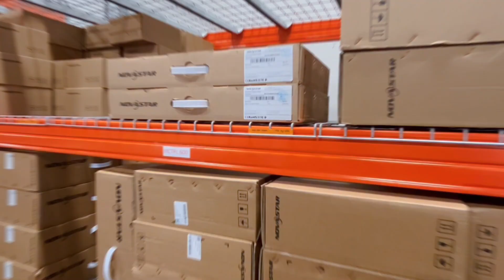Chipshow European Warehouse at Netherlands - Virtual Visit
Chipshow is one of the leading LED display manufacturing company in China. Has more than 23 years of experience in LED display industry. Chipshow self-developed products have obtained a total number of 49 patents, including 24 invention patents (including 4 US patents), 12 utility model patents, 6 appearance patents, and 6 software copyrights.

Chipshow has subsidiaries in United States and Europe (Netherlands), and offices in South America, Australia, Middle East, Africa and other regions. Also Chipshow products are exported to more than 107 countries and regions in the world. So we serve all over the world for various types of LED display features. Also Chipshow has 24*7 emergency contact service so you can get our help anytime you need.

Chipshow is moving forward with a motto of making a beautiful world with the fastest technology.